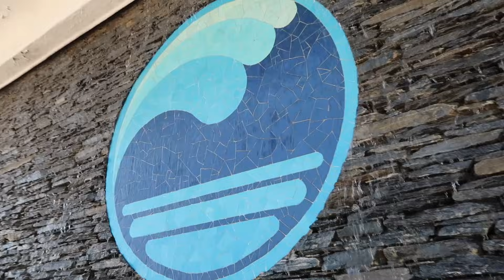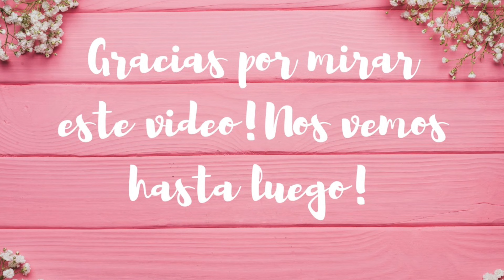COSAS QUE MIRAS EN LA PLAYA😅LE TENGO MIEDO AL MAR😰VACACIONES EN LOS CABOS